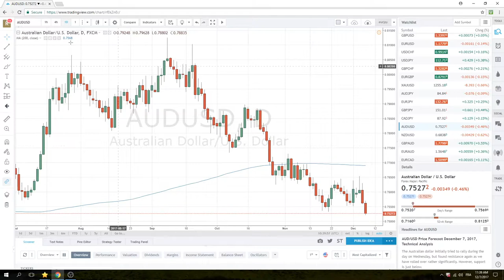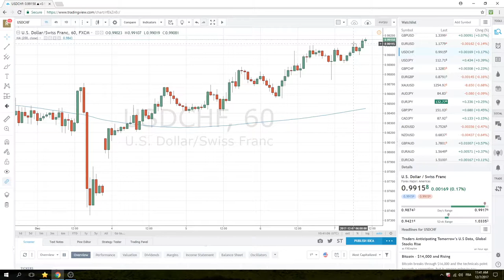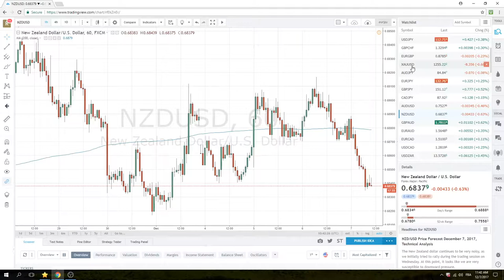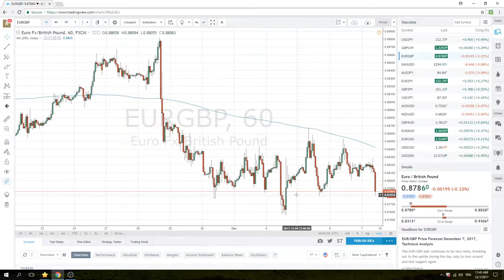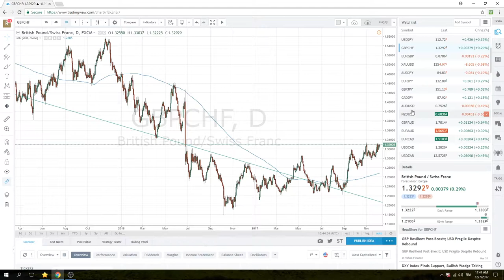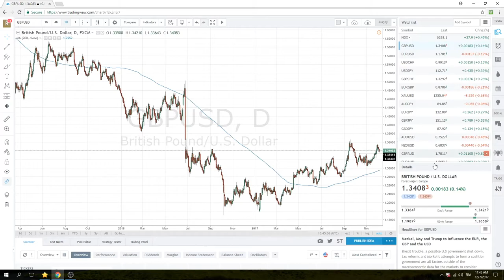7 Dec '17 New York Opening Call - PrivateerFX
Our view on today's New York Open in the FX markets.

Sterling in focus, probably some news on the way.
We share what we see as a key technical set up in GBPCHF
Remember NFP tomorrow

Twitter; @PrivateerFX
Web; PrivateerFX.com

THIS WAS
7 Dec '17 New York Opening Call - PrivateerFX